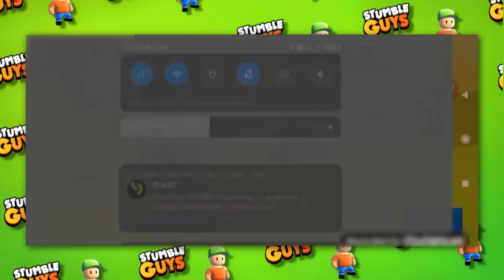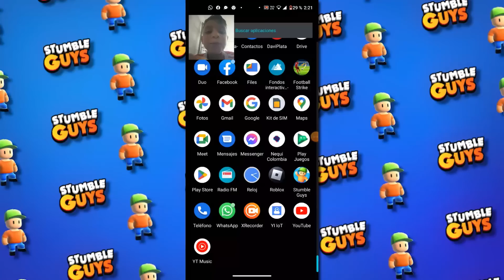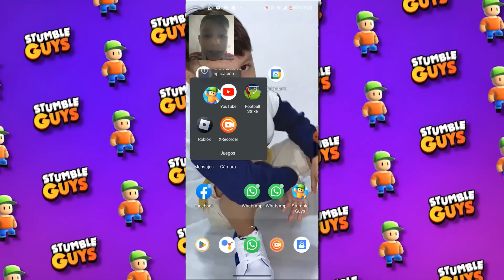5 ROZPIESZCZONYCH *KIDÓW* dla których "STUMBLE GUYS" TO ŻYCIE!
Stumble Guys jest jedną z najpopularniejszych gier na całym świecie! Wiele graczy jednak zbyt bardzo wczuwa się w tę grę i są przez to zabawni! Na 5 ROZPIESZCZONYCH *KIDÓW* dla których "STUMBLE GUYS" TO ŻYCIE! Nowy film na pewno ci się spodoba! A niektórzy gracze są naprawdę śmieszni!